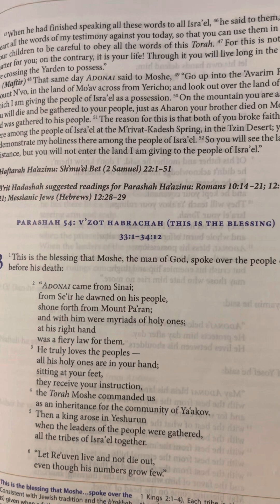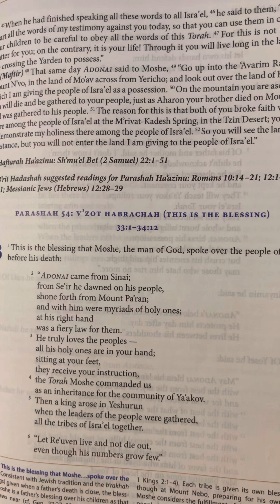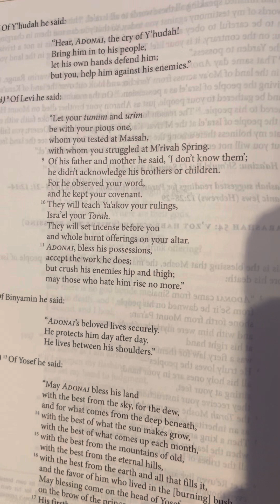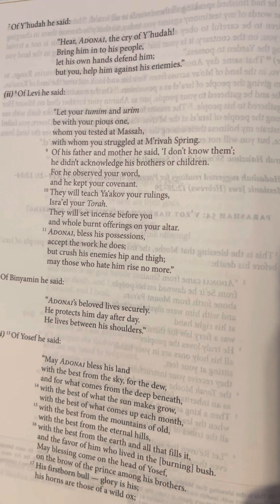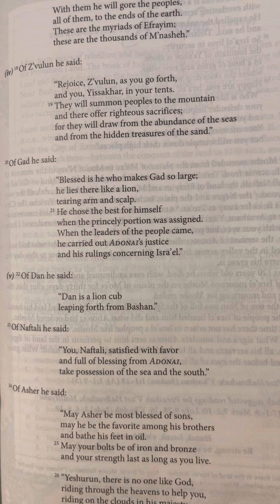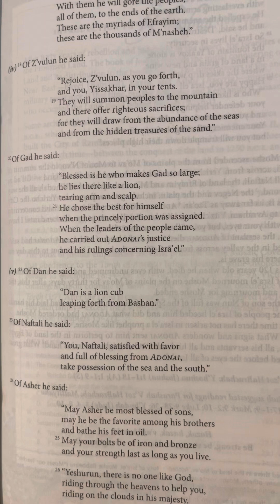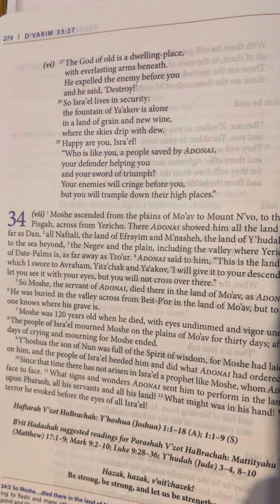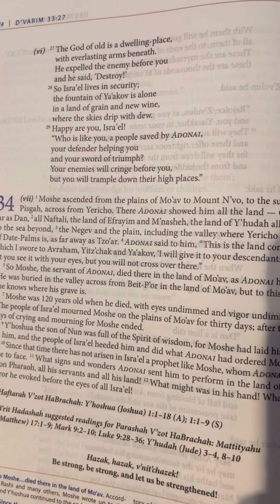Deuteronomy (D’varim) 33 | Tanakh/Old Testament | Audio Bible | CJB | Complete Jewish Bible